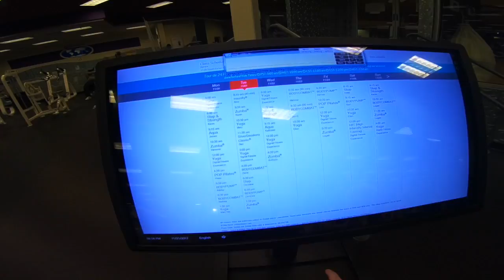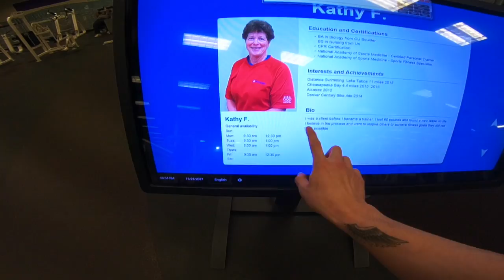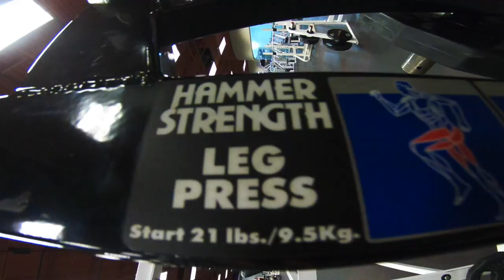The Sickness is Getting to me {Leg Workout}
The Sickness is Getting to me

My Workout: Leg
*Laying Leg Curl Super set with Goblet Squats
3 sets of 20
*Back Squats
5 sets of 12
*Leg Press
6 sets of 10 per leg
*Calf Raises
4 sets of 15

My diet:

*Breakfast
1.5 cups of cooked oats
4 eggs
*Meal 1
6oz of chicken
1.5 cups of cooked Jasmine rice
*Meal 2
6oz of chicken
7oz of sweet potato
*Meal3
6oz of chicken
2 cups of cooked jasmine rice
*Post workout
4 rice cakes
2 scoops of whey isolate protein
1 kiwi